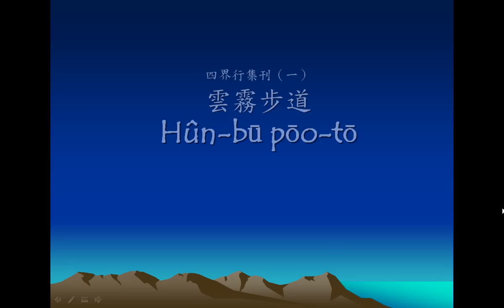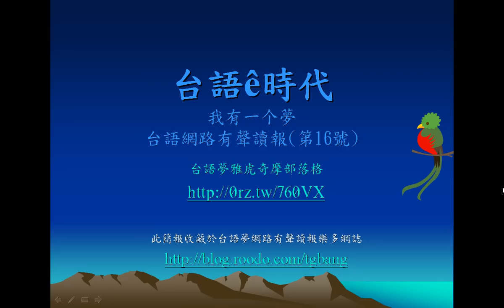台文字幕：台語有聲讀報第16號〈雲霧步道〉雪山聖陵線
由王淑珍著作錄製的「台語有聲讀報第16號〈雲霧步道〉」